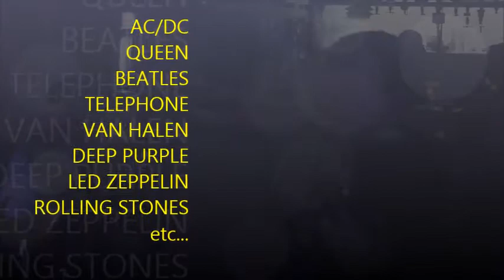Rock en Stock 2014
spectacle clé en mains / tous publics / toutes générations / toutes manifestations